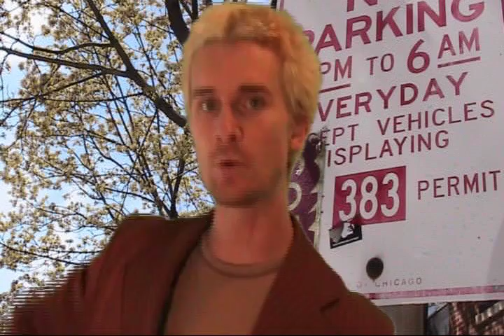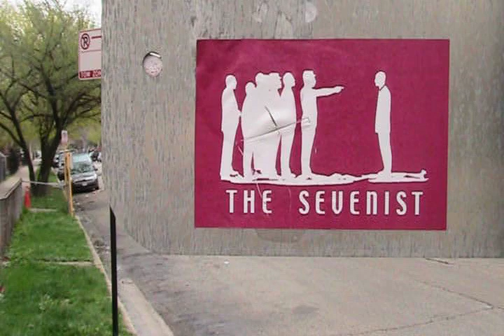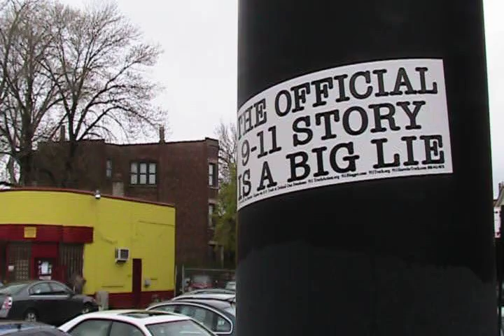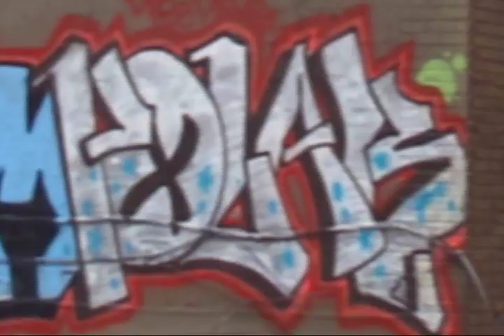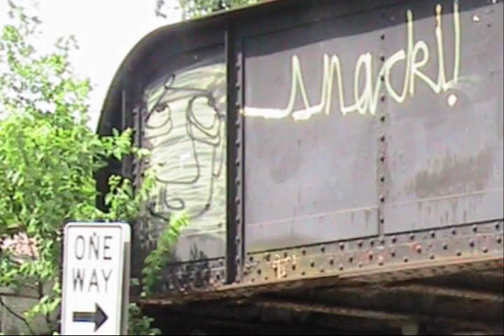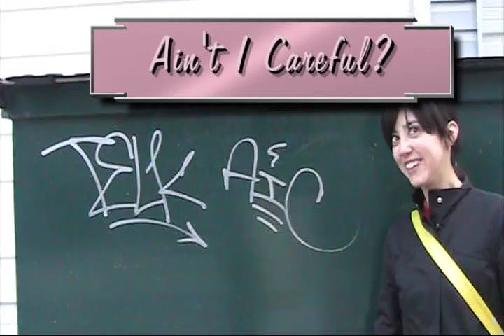The Graffiti News Network, Episode 2